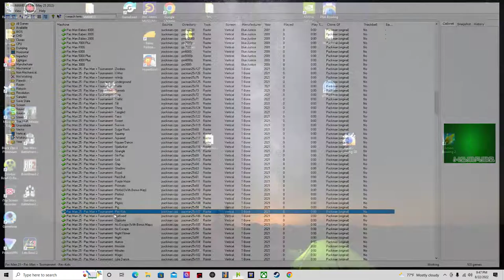Hbmame packids arcade hack